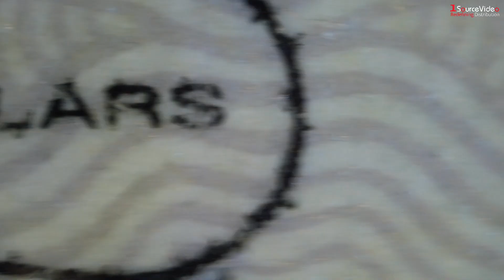Turn your IDOLCAM into a Microscope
Turn your IDOLCAM into a microscope using the microscope stand and 1000x lens!  The aluminum  stand adds stability and easy focus for a more precise and sharper image.

The 1000X magnification is achieved when view at 4K @72DPI.